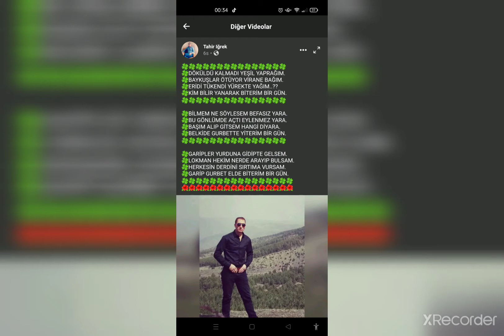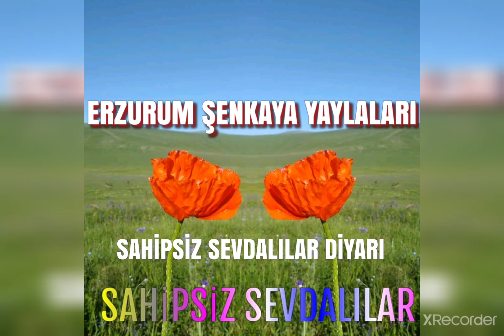DAMAR TEŞEKÜRLER DİNLETİSİ